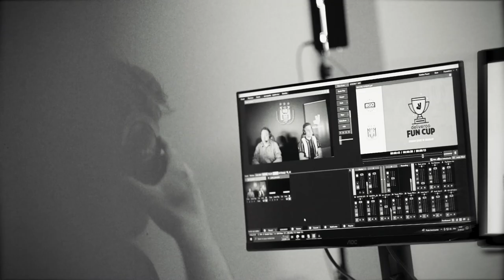DELIVEROO FUN CUP | A FIFA 22 tournament in the Lotto Park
Sergio Gomez, Mario Stroeykens, Lucas Lissens et Chris Lokesa. Bryan MG, Arno the Kid, Loxley et Zak Bentato. Quatre joueurs du RSCA et quatre personnalités belges ont participé à la Deliveroo Fun Cup, un tournoi de FIFA 22 au Lotto Park. Bien joué, les gars. 🟣⚪

Sergio Gomez, Mario Stroeykens, Lucas Lissens en Chris Lokesa. Bryan MG, Arno the Kid, Loxley en Zak Bentato. Vier RSCA-spelers en vier welbekende personen namen op zaterdag 25 juni deel aan de Deliveroo Fun Cup, een FIFA 22-toernooi. 🟣⚪